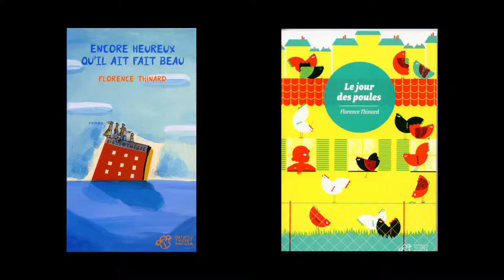Florence Thinard - Le jour des poules et Encore heureux qu'il ait fait beau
A l'occasion du salon du livre et de la presse jeunesse de Montreuil édition 2013, Florence Thinard nous parle de ses ouvrages « Le jour des poules » et «  Encore heureux qu'il ait fait beau » publiés aux éditions Thierry Magnier.